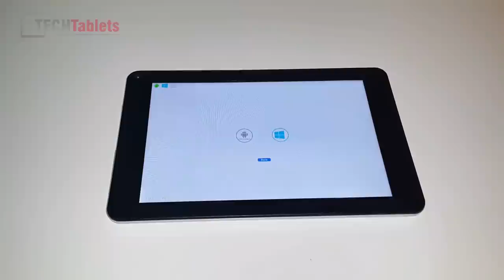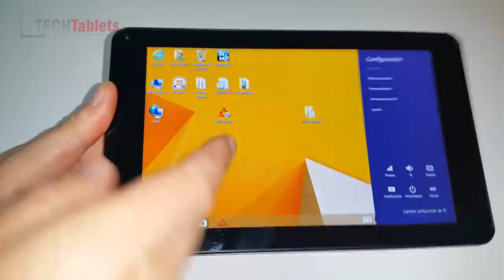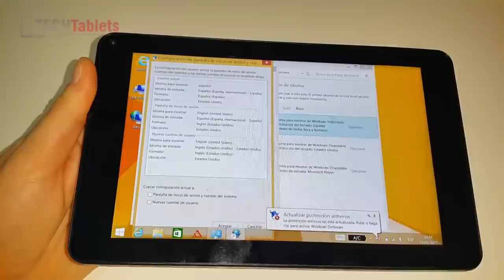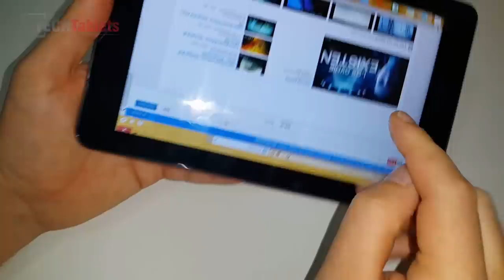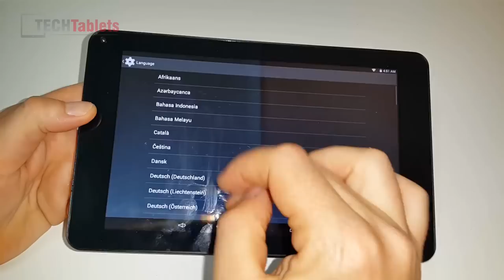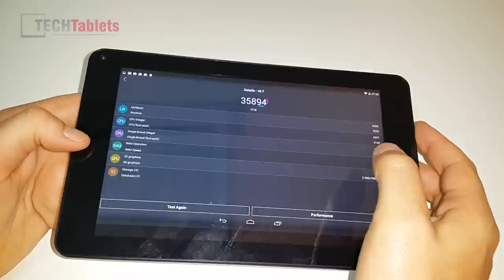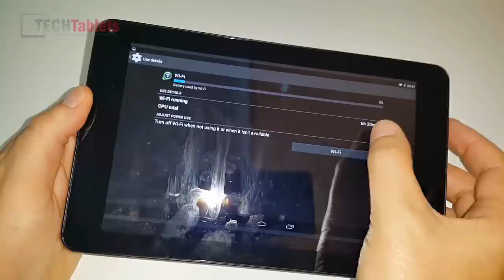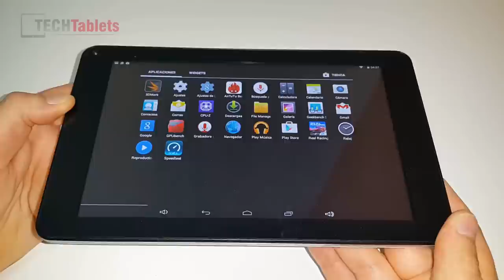Cube iwork8 3G análisis (En Español)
Cube iwork8 3G análisis (en español) For my English videos on the Cube iwork8 3G please